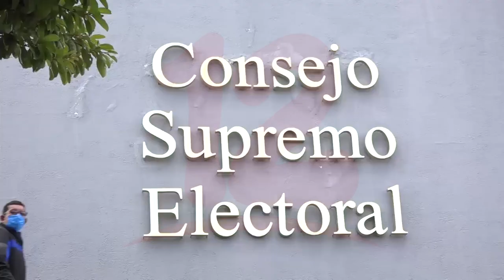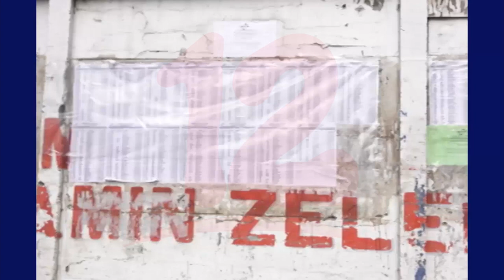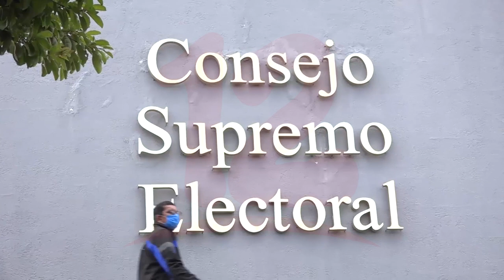CSE firma Convenio de acompañamiento de Procuradores Electorales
Noticias12Nicaragua CSE firma Convenio de acompañamiento de Procuradores Electorales de cara a las Elecciones Generales 2021